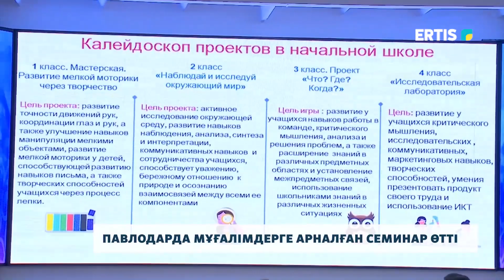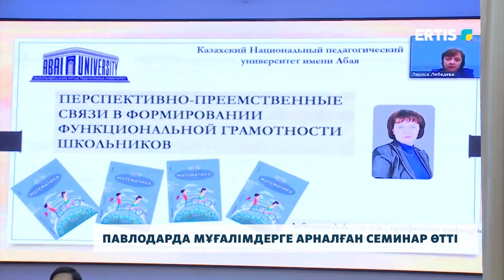Павлодарда мұғалімдерге арналған семинар өтті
Павлодарлық мұғалімдерге әдістемілік воркшоп ұйымдастырылды. «Табысты мұғалім – табысты оқушы» атауымен өтіп жатқан іс-шараға мектеп директорларлары, олардың орынбасарлары мен мұғалімдер қатысуда.